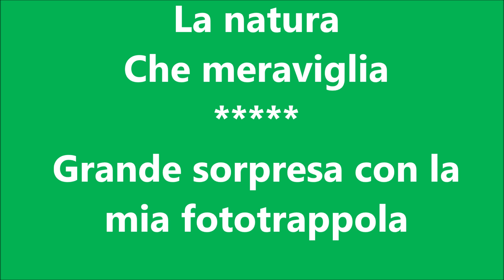LA NATURA CHE MERAVIGLIA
Salve,
a volte si spende soldi per cose inutili e io credevo di aver buttato via dei soldi .
Ho comprato una foto trappola e non ho mai chiappato un tubo , l'alta settimana sono andato a passeggiare  nei boschi del Casentino , si soffocava a Firenze , facendo un tracciato che non conoscevo lungo un torrentello nel bosco ho visto delle tracce vicino a una pozza d'acqua , non è che sono un esperto , ma sembravano di lupo o un cane randagio , ho piazzato la foto trappola  puntata proprio sulla pozza d'acqua .
Il giorno seguente  ho fatto il solito tragitto ho recuperato la foto trappola , tanto come al solito non avevo chiappato un tubo pensavo .
Arrivato a casa ho scaricato la scheda della fototrappola , che dire non ho mai speso cosi volentieri quei soldi , guardate cosa ho chiappato.